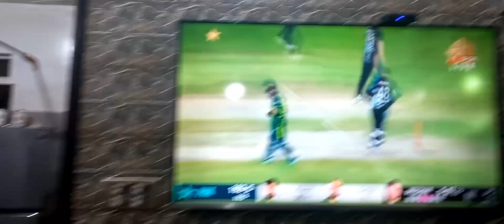Eid day (part 3)